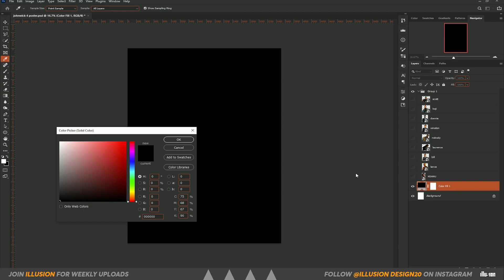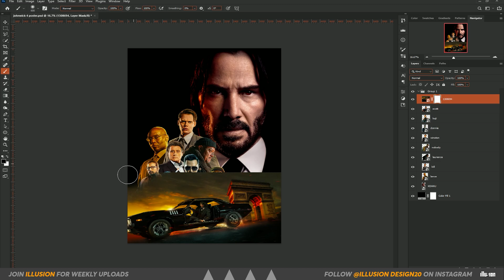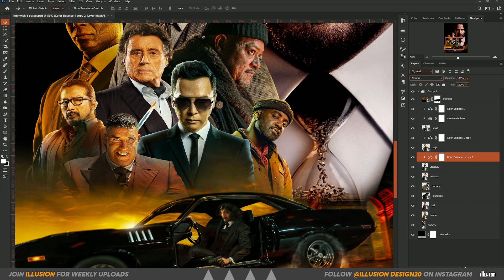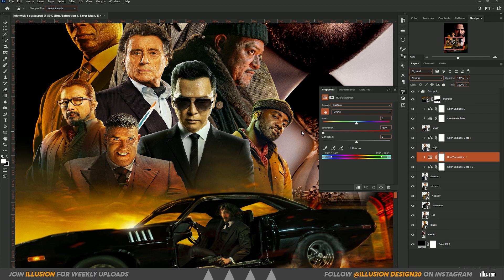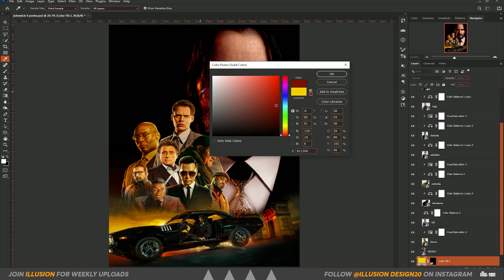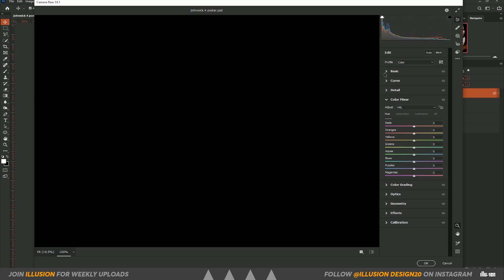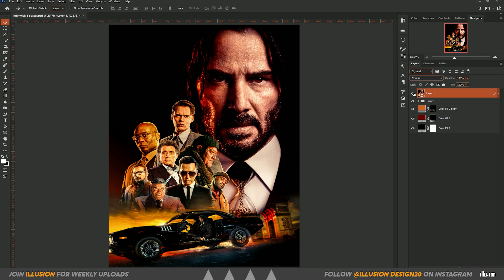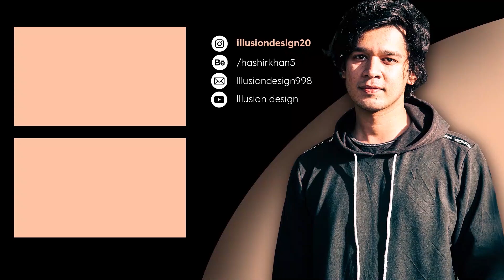JOHN WICK 4 ( 2023 ) Movie Poster Design - in Hindi/Urdu ( Photoshop )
Poster :  JOHN WICK CHAPTER 4 (2023).
Category : Action .
⏩⏩⏩POSTER DESIGNING SERIES :

In this series guys I will be showing you how you can create Poster designs of related Labels NETFLIX / AMAZON / PRIME / and million more Agencies. First we need to learn about the brief knowledge about this word POSTER "A poster is a temporary promotion of an idea, product, or event put up in a public space for mass consumption. Typically, posters include both textual and graphic elements, although a poster may be either wholly graphical or wholly text. Posters are designed to be both eye-catching and informative". I hope this knowledge will help you to understand this Design. Now I will teach you how you can create Such Creative Poster design and I will also put all my analysis and Brainstorming with you guys to share it with you to create such detailing Posters in future Insha ALLAH ❤ stay connected support my series and suggest me your request about any poster you want me to cover in my series I will definitely make it for you and my poster will be full step tutorial guidance for you guys.

Video Link:

 • John Wick: Chapte...
Genre Music: Movie - Cinematic - John Wick 4 - Soundtrack - Film

I'm Hashir Asif Khan, I am here to teach you Guys advanced Graphic designing strategies. I learned these strategies by myself by creating different designs for my Audience. on this Channel you'll see all kinds of content surrounding Photoshop. I'm  trying to teach . I will teach you all the strategies related to Digital Arts & Higher Graphic Designs . Illusion is all about Enhancing the Creativity and Bringing the best in You ! so I am here for you guys to teach each and single Detail in free u just have to Subscribe the Channel & become part of my Family .

Chapters:
Intro: (0:00)
Studio: (0:05)
stock images: (0:46)
Editing : (1:30)
Outro : (16:45)